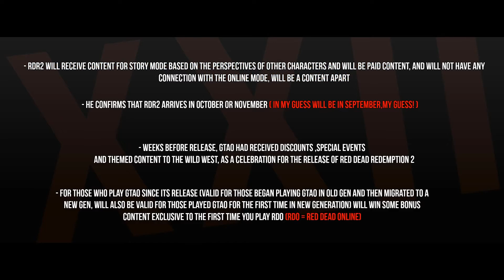Grain of salt ...